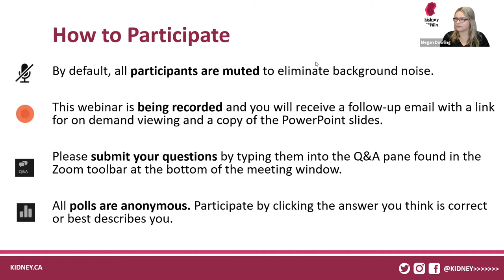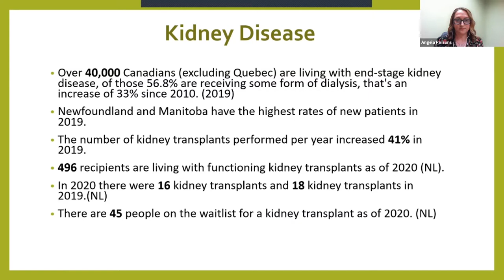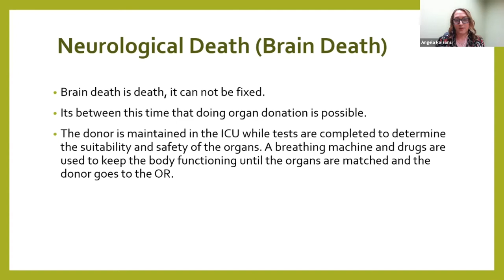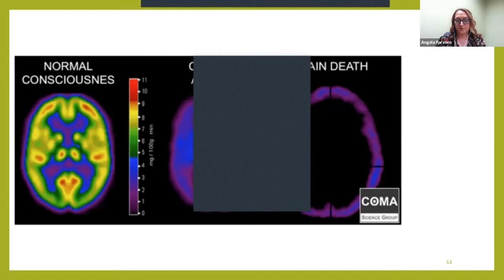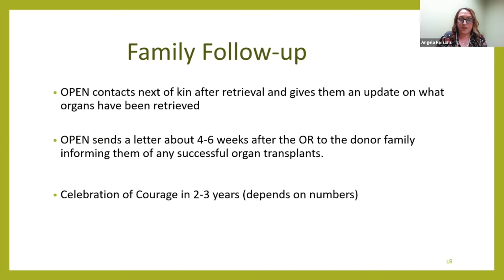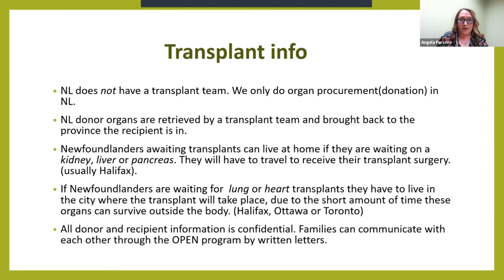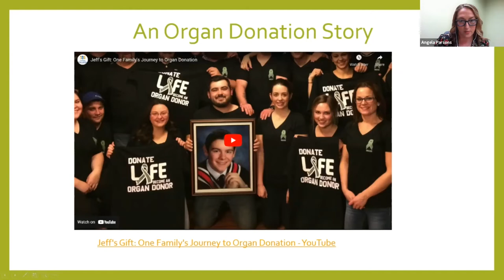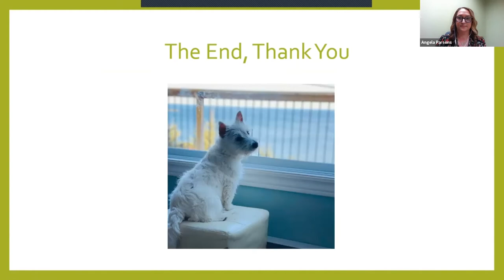Organ Donation in Newfoundland & Labrador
Do you have questions about organ donation in Newfoundland and Labrador? The Kidney Foundation of Canada, Atlantic Branch partnered with The Organ Procurement Exchange of Newfoundland and Labrador for a webinar on organ donation in Newfoundland and Labrador.

To learn more about programs and supports offered by The Kidney Foundation of Canada,